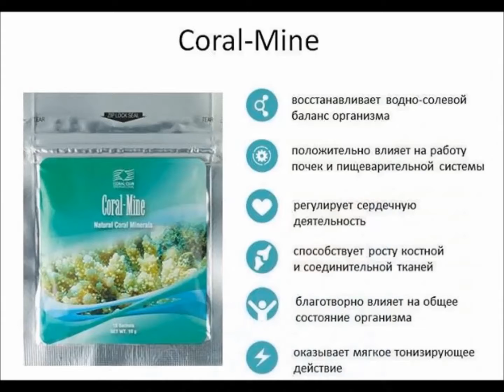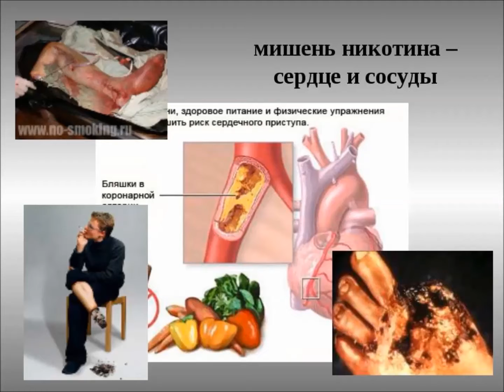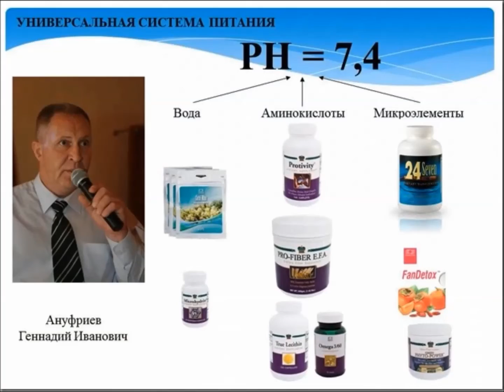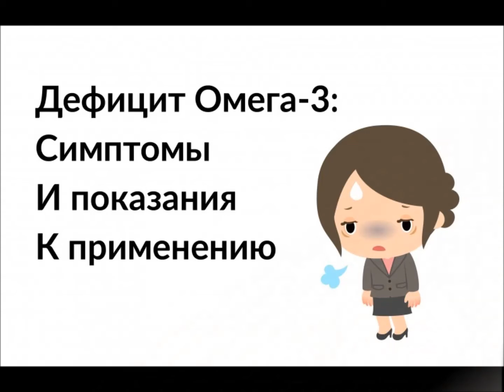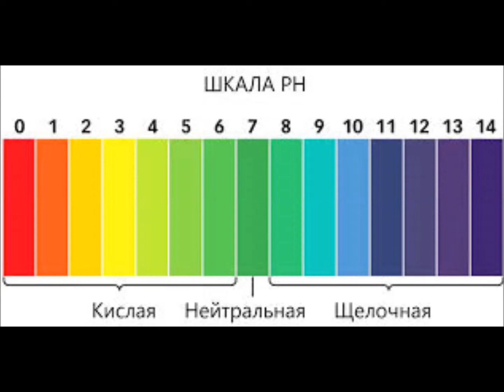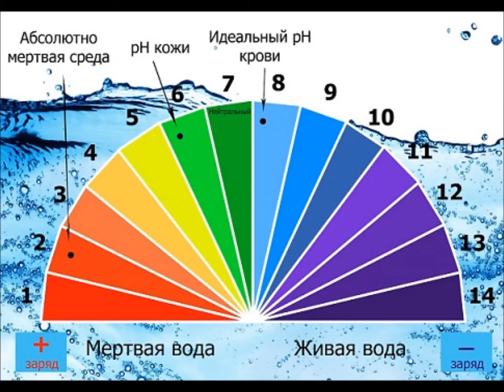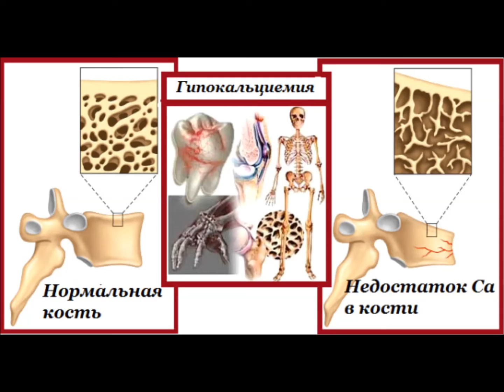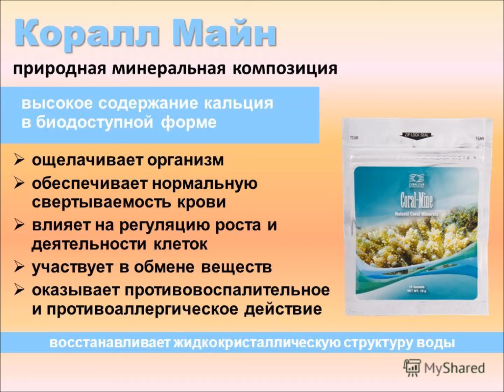Все говорят коралловый клуб,коралловый клуб ( видео часть №1) Движение Я Здоров СПб +7(911)752-15-22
Можете  стать клиентом эко-маркетов  40- а стран мира и интернет магазина Coral Club, получить 20:% на весь ассортимент продуктов.

Почему мы выбираем  эко маркет Coral Club?
В современном мире, когда люди все больше времени проводят вне дома, когда работа и дорога занимают иной раз больше половины суток, бывает трудно организовать рациональное, полезное питание. Фаст-фуд, перекусы на ходу, отсутствие достаточного количества хорошей воды часто становятся первой причиной начинающихся проблем со здоровьем. Ведь не секрет, что болезни очень "помолодели" за последние годы?

Коралловый Клуб ищет и показывает пути выхода из этой ситуации. Используя продукцию Coral Club, можно восполнить дефицит жизненно важных питательных веществ: минералов, витаминов, пробиотиков и др., и ваш рацион будет полноценным и сбалансированным.
 Это дает энергию и сохраняет умственную и физическую активность.

Концептуальный подход
 В компании есть все, что необходимо человеку для здорового образа жизни.
В нашем продуктовом портфеле более 200 продуктов для здорового образа жизни – все то, что составляет ваш Lifestyle – Здоровье, Красота, Дом. Lifestyle – это культура нового качества жизни, и для того чтобы она прижилась, она должна долго и постоянно присутствовать в обществе. Это особый стиль жизни, которым хочется делиться со своими близкими.

Здесь есть все:

— для улучшения качества питьевой воды

— для комплексного очищения организма

— полноценного клеточного питания

— защиты от вредного воздействия электромагнитных излучений

— экологичный уход за домом

— для здоровой красоты и молодости кожи

— для коррекции фигуры

— спортивное питание

— для здоровья детей

— для активной жизни и подъема энергии

— товары для комфортной жизни и ведения бизнеса.

Никто из нас не получает при рождении инструкцию по уходу за собственным организмом. В Coral Club такая инструкция есть, она называется "Концепция Здоровья".
Простая и доступная для каждого система, позволяющая оставаться здоровым и активным в любом возрасте.
Присоединяйтесь – мы откроем вам свои секреты здоровья, красоты и активного долголетия с компанией Coral Сlub!

ПЕРЕМЕНЫ НАЧИНАЮТСЯ С КАЖДОГО

Мы хотим, чтобы люди сами ставили себе цели и делали свой собственный выбор в пользу интересного занятия, чистого дома, долгих лет красоты и здоровой жизни. У нас есть для этого готовые решения: для поддержки организма, полноценного клеточного питания, укрепления иммунитета, здоровья сердца и сосудов, костей и суставов, для комплексной детоксикации организма и снижения веса.
В концепции Lifestyle Coral Club вы найдете ответы на многие вопросы.
Фильм о компании Coral Club коротко 3 мин)

делаем всё, чтобы соответствовать девизу CORAL CLUB : «Делать Мир Красивым !»
Это учит нас любить этот мир, начиная с самих себя, инвестировать в своё здоровье, получая высокие результаты.

Проходя наши программы, мы сами становимся живым примером для близких и всех окружающих.

Наше движение - это помощь людям, открывать для себя комплексный подход к своему здоровью.

вы сэкономите своё время и деньги.

- Научим, как пить правильную воду, очищаться, кормить организм полезными продуктами, минералами, витаминами, защищаться и, конечно же, активно двигаться на свежем воздухе.
Девиз и уникальность проекта: "ИЗМЕНИ СЕБЯ ЗА 21-45-90 ДНЕЙ"
уже стал визитной карточкой нашей команды и эти изменения касаются различных сторон жизни, здоровья и успеха.

Данная программа направлена на комплексное оздоровление и омоложение организма с применением современных методик восстановления здоровья в любом возрасте с любого уровня. Это часть уникальной программы «ИЗМЕНИ СЕБЯ» от Школы мастеров, аналогов которой нет.
Приглашаю в свою команду людей, которые вместе с улучшением своего физического состояния имеют желание основать свой собственный бизнес с минимальными рисками и вложениями.
(короткий ролик о нашей команде)